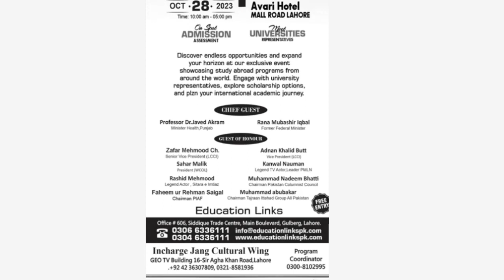Grand Educational Epo 2023 at Avari Hotel Lahore